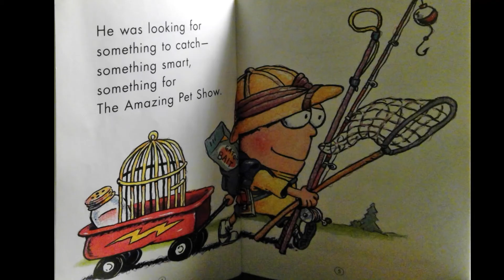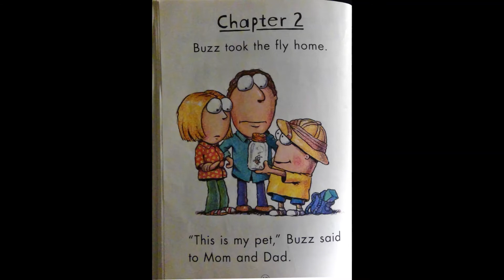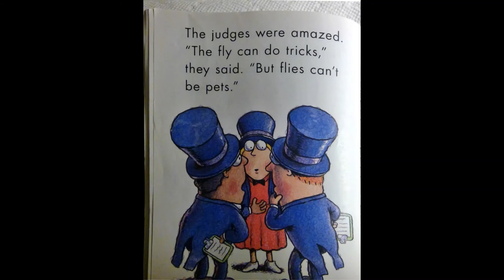Hi! Fly Guy - Written By Tedd Arnold (Read Aloud)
Mrs. Fernandez, Prek3 Teacher for Transfiguration Academy
Story Corner
Hi! Fly Guy
Written By Tedd Arnold